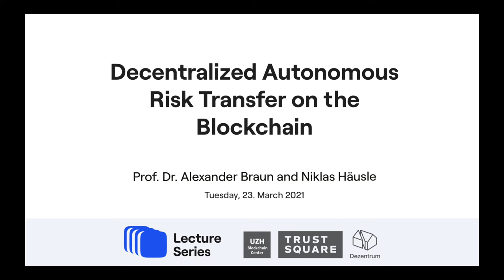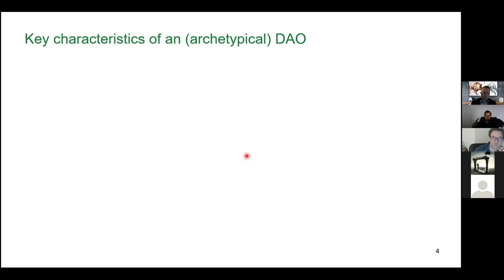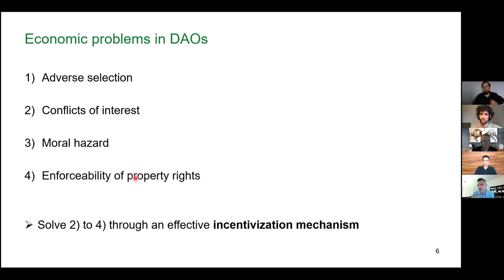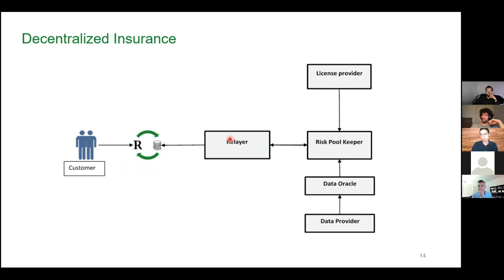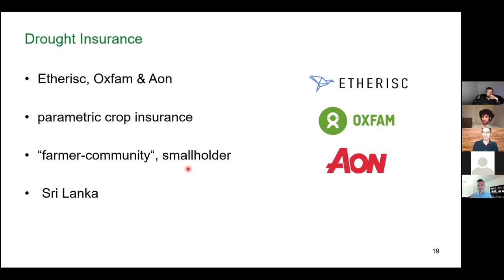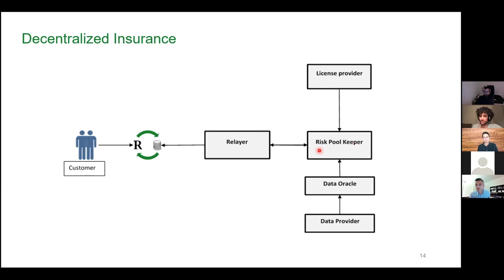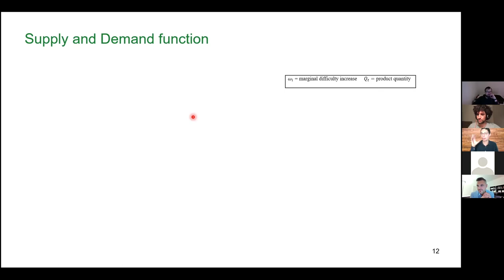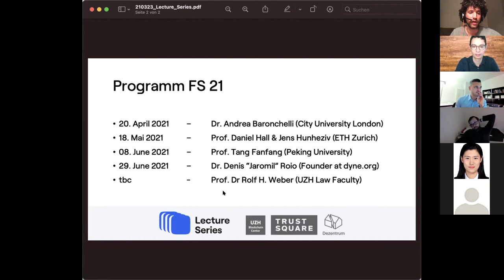Decentralised Autonomous Risk Transfer on the Blockchain I Prof. Dr. Alexander Braun & Niklas Häusle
ABSTRACT
The rise of blockchain technology enables a fully automated decentralised autonomous risk transfer. In this Lecture, you will not only learn about the functionality as well as operating principles of this new method of risk transfer. You will also get an overview of the corresponding institutional arrangement and its challenges. At least two major challenges can be identified: Ensuring the quality of the product and attaining a critical network size. A feasible solution for these problems is the usage of system-specific tokens, which are used as a form of digital collateralization. How these theoretical concepts can be translated into practice will be explained while demonstrating the economic potential of the idea. While flight delay risk is already handled through decentralised autonomous risk transfer, the biggest benefits can be realised by decentralising crop and hurricane insurance, including a seamless transfer of the risk to capital markets.

SPEAKERS
Alexander Braun is Vice Director at the Institute of Insurance Economics (IVW-HSG) and Senior Fellow at the Wharton Risk Center (Penn). He is a risk management professor at the University of St. Gallen, where he obtained a Ph.D. in Finance. Having held visiting scholar positions at the Wharton School and Fox School of Business (Temple University) in the US, Mr.Braun's focus areas have become comprise Natural Catastrophe Risk, Insurance-Linked Securities, Digital Insurance and Sustainable Insurance. Overall, he looks back on more than 12 years of combined scholarly and practical experience in risk management, insurance, and the financial markets.
Niklas Häusle is a PhD student at the University St. Gallen and project manager at the Institute of Insurance Economics (IVW-HSG). His research interests lie at the intersection of digitalization, insurance economics and organization economics. He received a MSc in Business Economics from the University of Ulm, Germany.

ABOUT LECTURE SERIES
The Lecture Series is a joint initiative between the UZH Blockchain Center, Trust Square and Dezentrum whoare regularly hosting lectures in the field of Blockchain, IoT and DLT. The aim is to promote scientific exchange between universities, start-ups and investors.